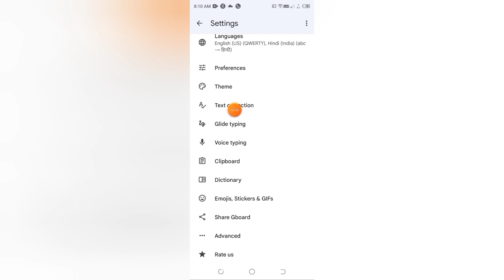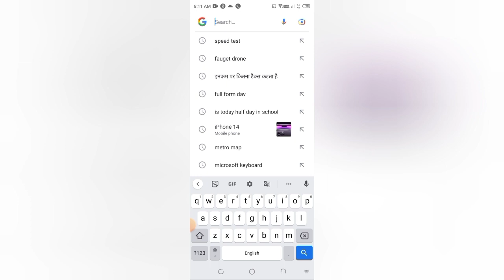Google keyboard mein gest delete kaise disable kare , how to disable gesture delete in Google keyboa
Title
paste